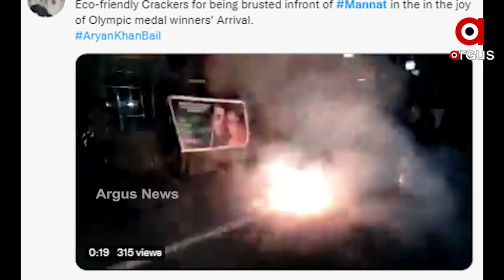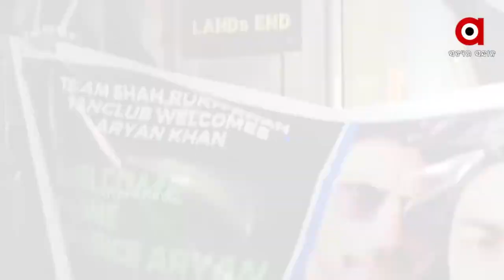Aryan Khan Gets Bail After 25 Days in the Drug Case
Shah Rukh khan's Son Aryan Khan who was arrested on 2nd October by NCB has been granted bail. After hearing the news, the superstar's fans are overjoyed.